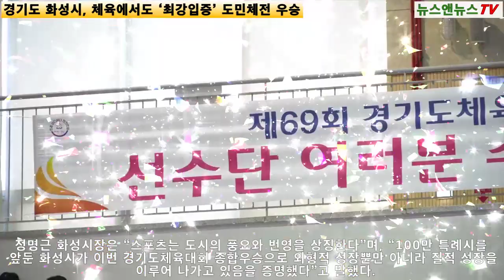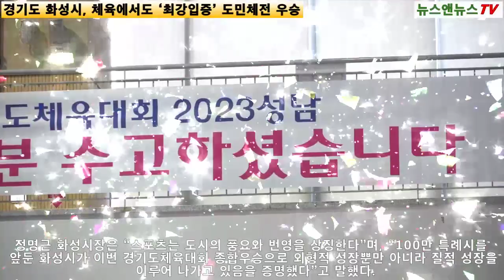화성시, 체육에서도 ‘최강입증’ 도민체전 우승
[양해용 기자]=화성시, 제69회 경기도체육대회 종합 1위 달성